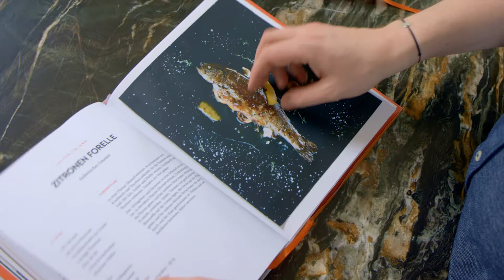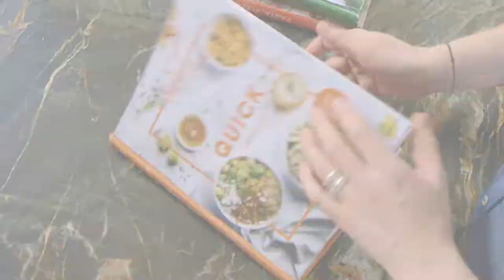Kochbuch Simply Quick Trailer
Einfach schnell was gutes Kochen.